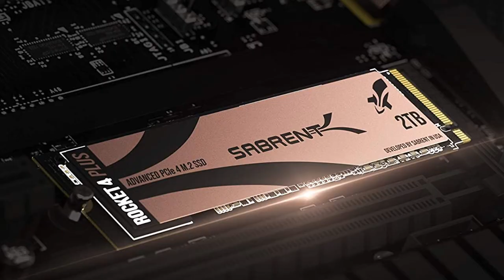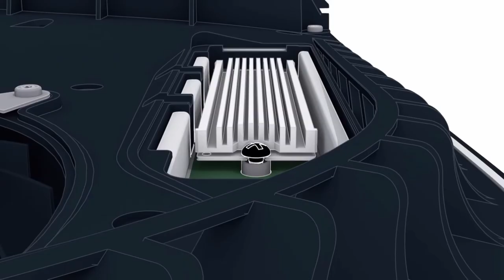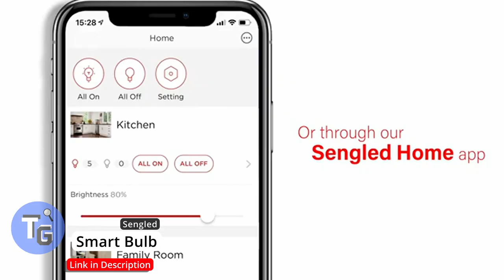13 Awesome Top Tech Gadgets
From the successor to the PS4, the PS5 known for its upgraded resolution providing crystal clear gameplay, and with awesome cool features like its haptic feedback provides an immersive experience. To cool underwater cameras providing 5K recordings giving you the best video quality. Here are some must see gadgets that technology found today.

0:00 Introduction
0:22 | PS5 (Digital) ; PS5 (Console)
1:15 | Sabrent 2TB Rocket 4 Plus NVMe SSD for PS5
2:19 | GoPro HERO9 Black
3:08 | Holy Stone HS720E GPS Drone
3:48 | Sengled Smart Bulb
4:17 | The Original Toilet Night Light Tech Gadget
4:49 | Desk York Portable Laptop Table
5:24 | Safety Nailer
5:53 | OXO Laptop Cleaner
6:22 | The Negg Boiled Egg Peeler
6:53 | Holikme Drill Brush Power Scrubber
7:31 | Easy Open Ring Pull Can Opener
7:53 | Cuisinart Salad Spinner

Music credit
Inspiring motivational electronic - penguinmusic